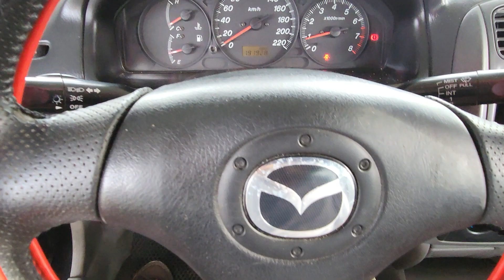MAZDA 323 bản đủ 2 túi khí máy 1.6 cam kết xe ko lỗi máy gầm đại chất một chủ sử dụng giá 0913660299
xe gia đình máy số nguyên bản thân vỏ ko đâm va máy không thủy kính một người sử dụng từ mới rút hồ sơ sang tên toàn quốc nếu quí khách chốt và có nhu cầu giá 136 tr đt zalo 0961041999